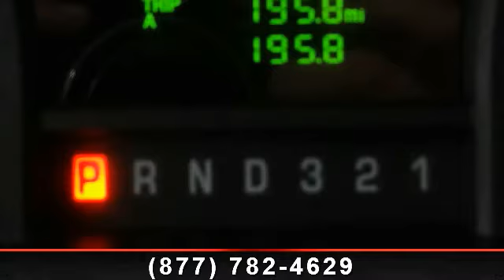2014 Thor Motor Coach Four Winds - Tom Raper RV's - Fairfie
Enjoy memorable travels with this new Class C motorhome manufactured by Thor Motor Coach.  The 2014 Four Winds 22E has a Milano Brown and Olympic Cherry colored interior with a wonderful floor plan, U-shaped dinette and cab over bunk. The Four Winds offers stylish accommodations with excellent functionality.  , Olympic Cherry\r\nFord Chassis\r\n32\" Tv W/dvd Player, Manual Swivel-cabover\r\nBack Up Camera And Monitor\r\nAutomatic Electric Patio Awning